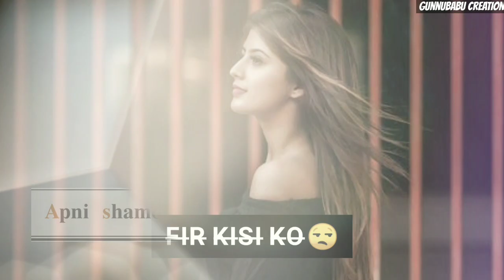Sad songs/female love+sad sad songs status/New female version sad WhatsApp status/Hindi status/love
New female version sad WhatsApp status/Hindi status/girls status/female love+sad sad songs status

hey guys..🙋
      it's teen girl Gunnu..😍

Status
Whatsapp video status
Whatsapp status
30 second whatsapp status
30 second video
Whatsapp video status lyrics
Whatsapp video status 30 sec.
Latest Whatsapp video status
New Whatsapp video status
Whatsapp video status love song
Whatsapp video status sad song
Video song whatsapp status
Sad version
New female version WhatsApp status
new female songs
new female sad + love WhatsApp status
New love WhatsApp status
new Tamil status
new telgu status
lovely status
love status
cute status
sweet status
loveable status
foryou status
Best heart touching song
Love song
Sad song
Couple song
Cute couple
30 second whatsapp video song